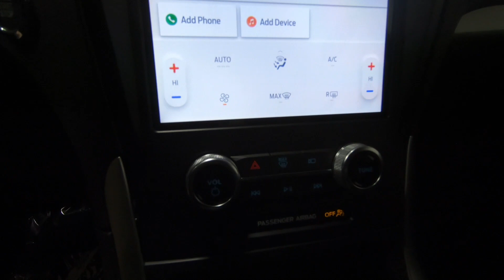New 2024 FORD EDGE SE SUV For Sale In Columbus, OH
Please visit Ricart Ford to view this New CARBONIZED GRAY METALLIC 2024 FORD EDGE SE for sale near Columbus, Ohio.

Stock #: FTR1396

Description:
2024 FORD EDGE SE
New 2024 Ford Edge Suv is For Sale in Columbus, Ohio. This model has a EcoBoost 2.0L I4 GTDi DOHC Turbocharged VCT engine, Automatic transmission, and is finished in Gray paint. Whatever questions you might have about this vehicle, you can be certain that our sales advisors can assist you every step of the way. On top of that, our financing experts are prepared to help you find the lease or finance option that is right for you. Find us at 4255 S Hamilton Road in Groveport, OH 43125, servicing customers throughout Central Ohio.